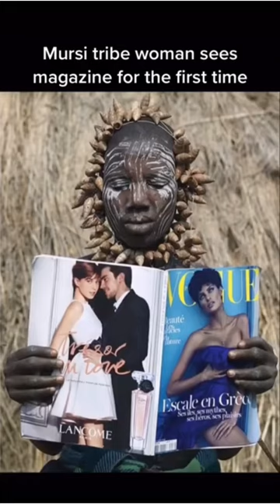Most powerful photos of all time